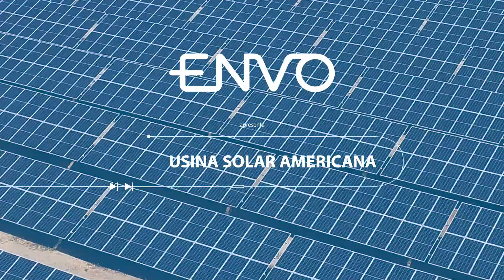Timelapse Usina Solar Americana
Timelapse e imagens de drone documentaram a evolução da obra.

A Virtual Photo documentou a construção da Usina Solar Americana, usando a técnica de timelapse, captura de vídeos com drone e aerofotogrametria.

A nova usina de geração de energia solar fotovoltaica foi construída pela Envo, e inaugururada nesta terça-feira, 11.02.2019, na cidade de Americana, em São Paulo.

A empresa, braço do grupo CPFL Energia voltado para o mercado de geração distribuída, investiu R$ 4,6 milhões nas obras. O empreendimento conta com 3.320 módulos de captação da luz do sol e tem potência instalada de 1,12 MW, o suficiente para abastecer cerca de 738 residências.

A técnica de aerofotogrametria permitiu avaliar a evolução da construção usando a sobreposição de imagens georreferenciadas.